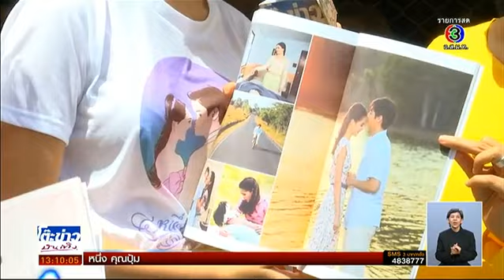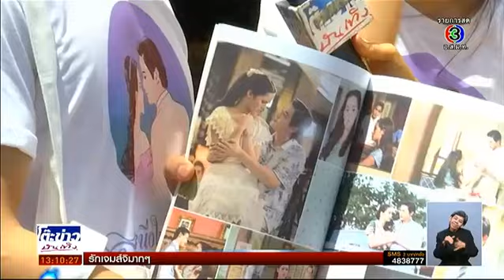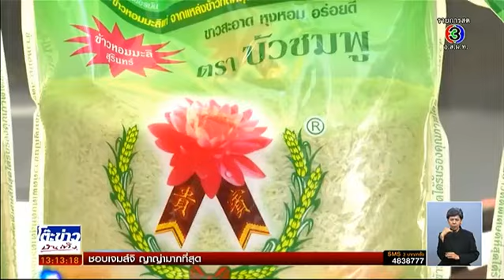โต๊ะข่าวบันเทิง | พระเอก นางเอก ร่วมขายของตลาดนัดดารา | 04-06-58